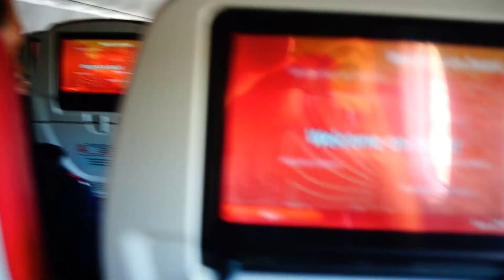Take Off Lombok Airport, Batik Air Boeing 737-800 NG May 2015